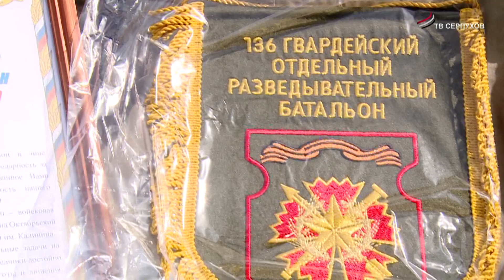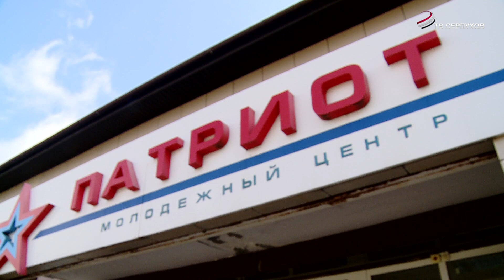Житель Серпухова пожертвовал личный автомобиль в зону СВО